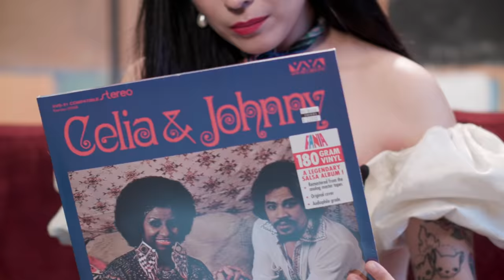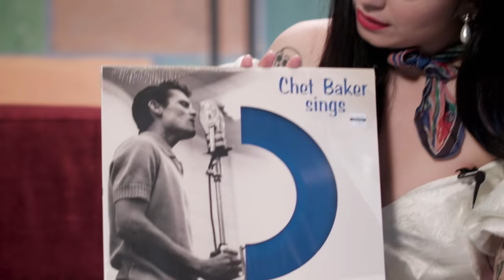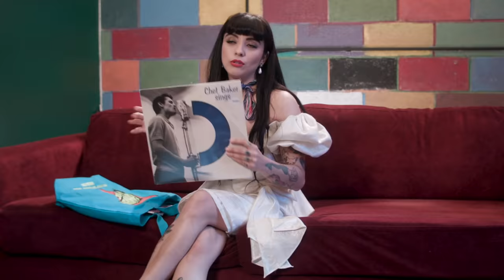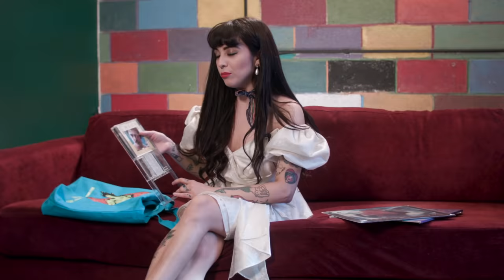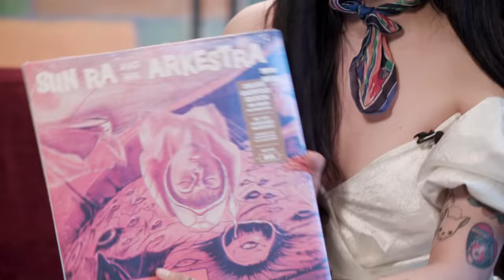Mon Laferte - What's In My Bag?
Chilean singer/songwriter/actress Mon Laferte goes shopping at Amoeba Music in Los Angeles. Her latest album 'Norma' is available from Universal Music Chile S.A.